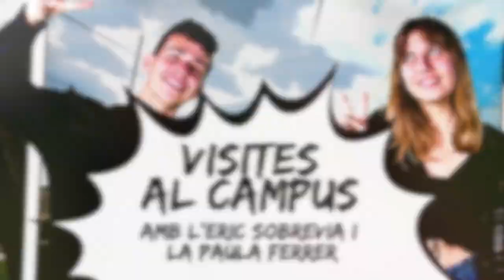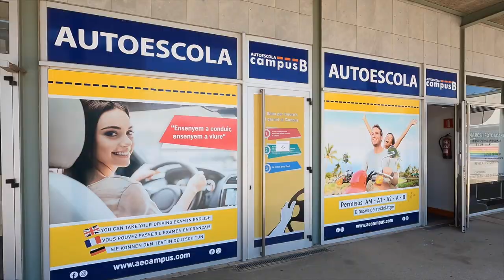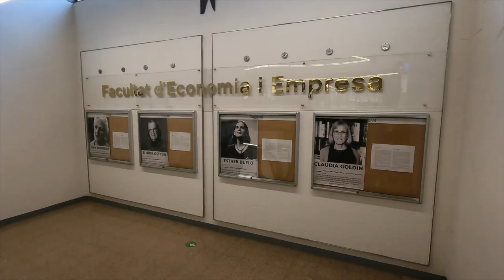Visites al Campus - Visites al Campus T2, amb l'Eric Sobrevia i la Paula Ferrer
L’Angee i la Júlia son les dues guies de les visites al campus versió presencial, i en aquest episodi fan un duel interpretatiu amb l’Eric i la Paula, els dos youtubers d’aquestes mateixes visites versió online. I tu, quina visita t’agradaria fer, la presencial o la versió online?